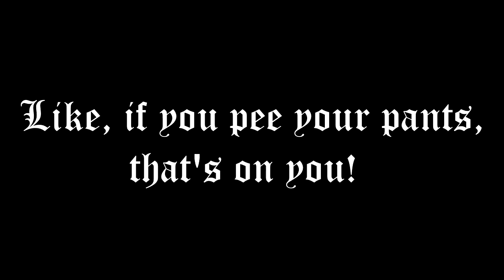Dreadhalls VR Funniest Moments Gameplay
Dreadhalls is available on the game Herocade on PS4, and this game alone is worth the cost of the bundle.